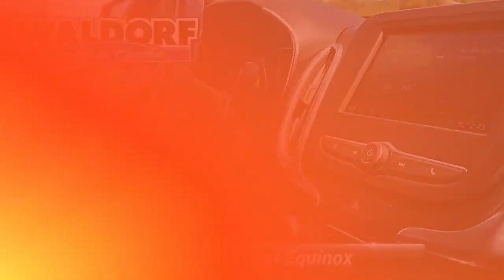Used 2020 Chevrolet Equinox LT, Waldorf, MD DDD0953A